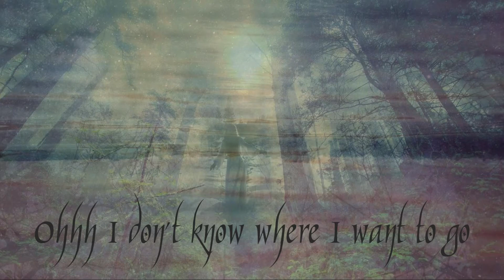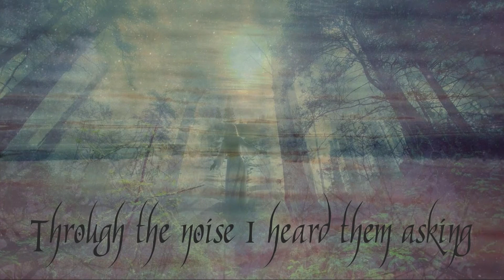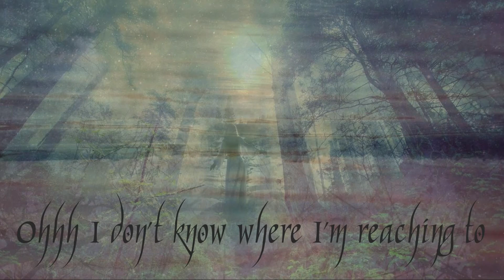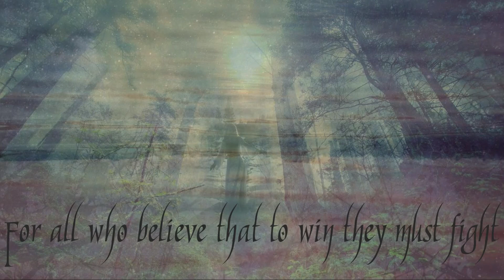Listen- Mystikana (Audio/Lyrics)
Lyrics:
In your eyes I saw a moment
For the only ones who know it
Who can say what lies beneath it
When I close my eyes I feel it
Ohhh I don’t know where I want to go
Ohhh I’m breaking down all that I know

I hear the water speaking
I feel the echoes reaching
Far in my mind
How can I find
Where the ashes shape the new unfolding
World to see that we hold but
Glass in our eyes
So she cries

For all of those who have fallen below
For all of those who think that they know
For all of the pain that we never release
For all of the ones who are aching for peace
Listen, listen, listen, listen

Through the noise I heard them asking
For a place to hold their truth in
How can I make all this happen
Where we are is all we have but
Ohhh I don’t know where I’m reaching to
Ohhh I’m rearranging all that's true

I hear the forest speaking
I feel the whispers reaching
I hear the cries

For all of those who are tied to their strife
For all who no longer see beauty in life
For all who believe that to win they must fight
For all who are even afraid of the light oh